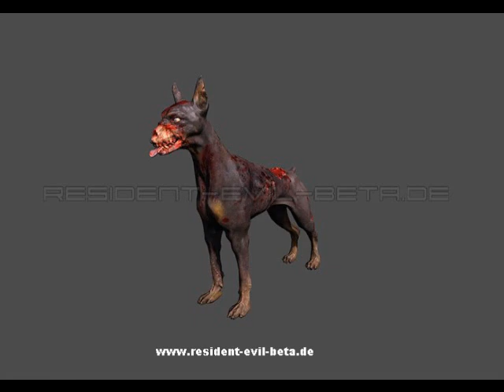Resident Evil Operation Raccoon City 3D Models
All 3D modells from RE Operation Raccoon City